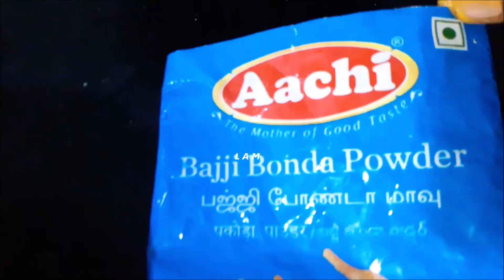INSTANT EVENING SNACKS || VAZHAIKKAI BAJJI || வாழைக்காய் பஜ்ஜி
Instant Evening snacks  prepared with Aachi Bajji Bonda Mix powder .  Bajji Taste  so good  and perfect

Watch the video   Give your valuable comments